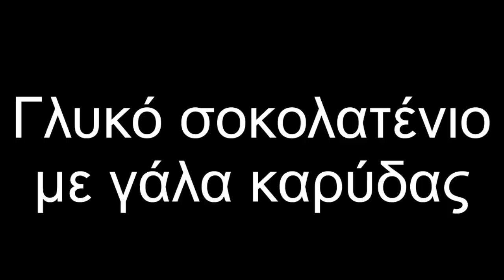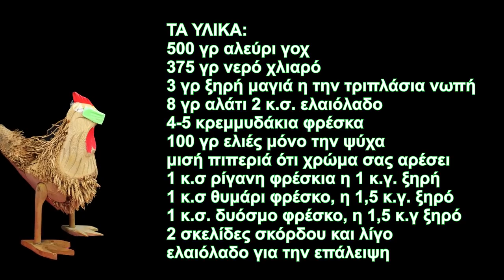4 νηστίσιμες συνταγές για όλες τις εποχές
Βρείτε τις συνταγές στην περιγραφή του βίντεο

Γλυκό σοκολατένιο με γάλα καρύδας:
Υλικά:
1400 ml γάλα καρύδας
175 g ζάχαρη η περισσότερη
150 g κορν φλάουρ
2 φακ. (16 g) ζάχαρη βανίλιας η άλλο άρωμα βανίλιας
30 g κακάο σε σκόνη
100 g κουβερτούρα φυτική
Ζυμαρόπιτα μυρωδάτη:
Υλικά:
500 γρ αλευρι γοχ
375 γρ νερό χλιαρό
3 γρ ξηρή μαγιά η την τριπλάσια νωπή.
8 γρ αλάτι 2 κ.σ. ελαιόλαδο
4-5 κρεμμυδάκια φρέσκα
100 γρ ελιές μόνο την ψύχα
Μισή πιπεριά ότι χρώμα σας αρέσει
1 κ.σ ρίγανη φρέσκια η 1 κ.γ. ξηρή
1 κ.σ θυμάρι φρέσκο, η 1,5 κ.γ. ξηρό
1 κ.σ. δυόσμο φρέσκο, η 1,5 γ.γ ξηρό
2 σκελίδες σκόρδου και λιγο ελαιόλαδο για την επάλειψη
ΧΑΛΒΑΣ ΛΕΥΚΟΣ Νησιώτικος:
Τα υλικά:
1 λίτρο νερό
250 g σιμιγδάλι ψιλό, η μισό μισό
400 g ζάχαρη
150 g καρύδα τριμμένη
120 ml ηλιέλαιο ή ελαιόλαδο
2 g αλάτι
Κανέλα όση σας αρέσει
ΧΑΛΒΑΣ ΣΙΜΙΓΔΑΛΕΝΙΟΣ:
Για την κρέμα:
500 ml Αμυγδαλόγαλα  η αγελάδας αν δεν νηστεύετε
35 g κορν φλάουρ
30 g ζάχαρη
1 στικ φυσικής βανίλιας η άλλο άρωμα βανίλιας
1 πρέζα αλάτι
Για τον χαλβά:
1  φλιτζ. (175 ml)  ελαιόλαδο
2 φλιτζ ( 300 g). σιμιγδάλι χοντρό η μισό μισό
3 φλιτζ. (540 g) ζάχαρη
4 φλιτζ. (800 ml)  νερό
2 ξυλάκια κανέλας
100 γρ. αμύγδαλα ψιλοκομμένα και καβουρντισμένα
 50 γρ αμύγδαλα φιλέ καβουρντισμένο
1 πορτοκάλι ακέρωτο
κανέλα σε σκόνη, για πασπάλισμα